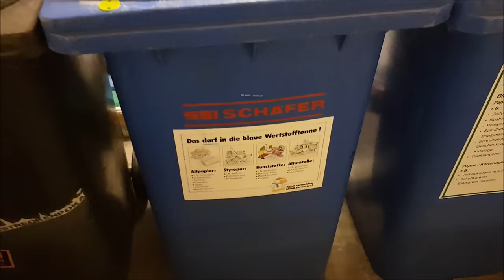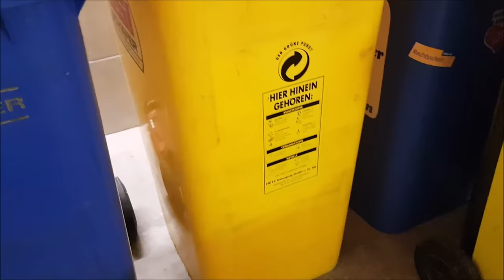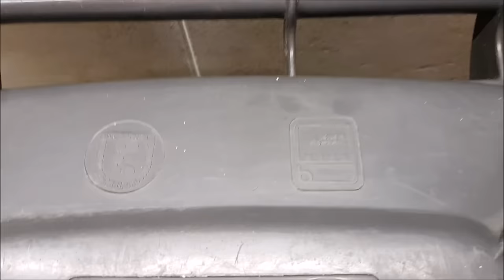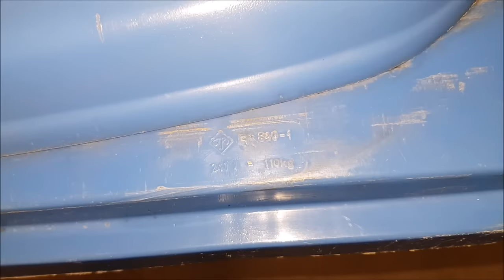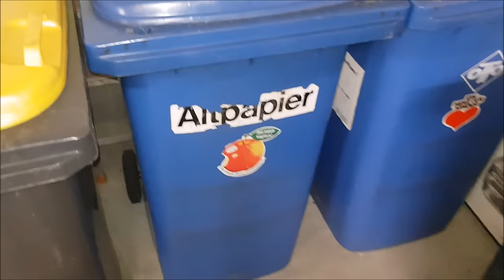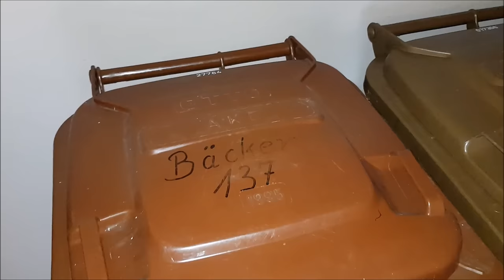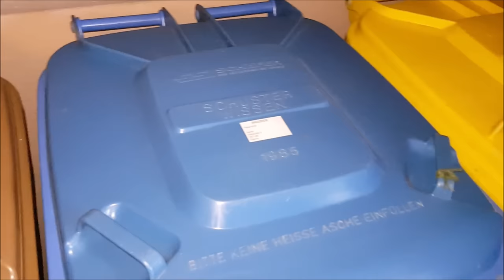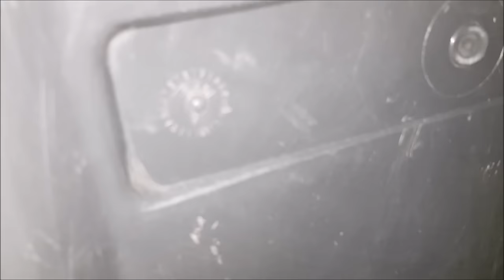Wheelie Bin/ Cart Update #4